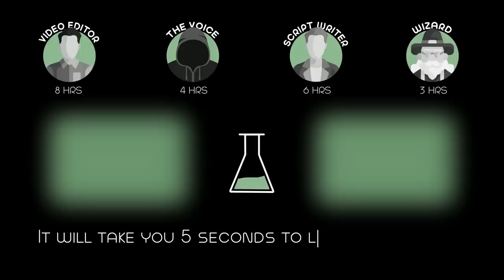Glaciers Have Melted, The Earth Has Flooded, and People are Forced to Build Cities on The Water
In the near future, glacial melting has covered ninety-eight percent of Earth's landmass. Sharks have flourished, and now dominate the planet, operating as one massive school led by a mutated alpha shark.